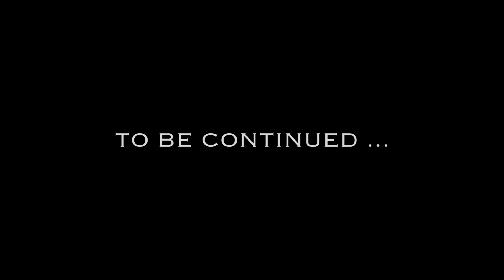Street Black ft Newsense - "I'm Ruthless" - [Official Music Video]